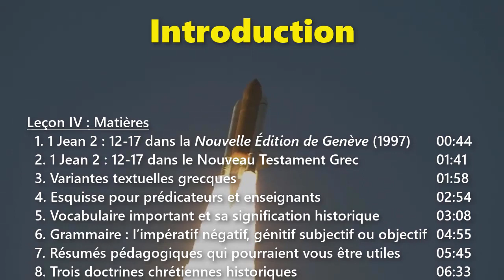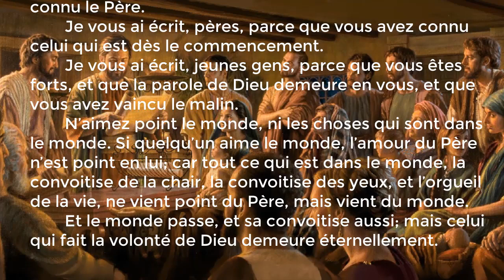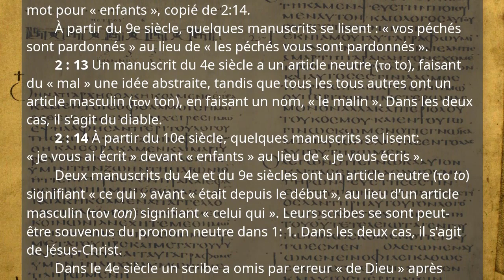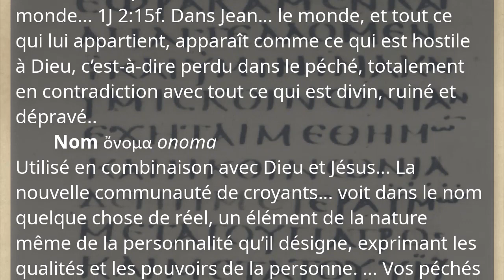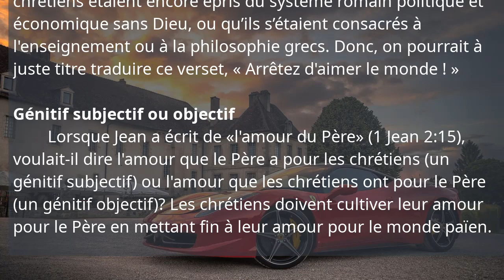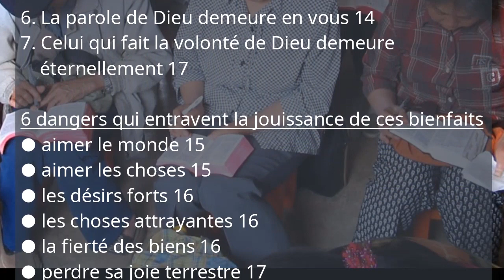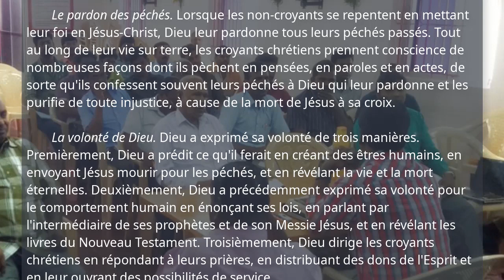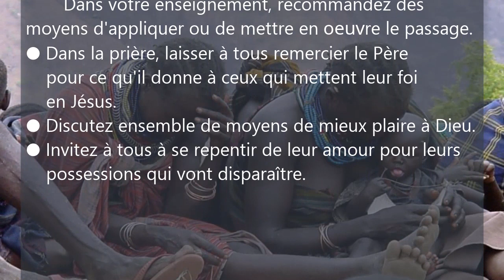Première Épître de Jean, Leçon 4, 1 Jean 2 : 12-17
1jean.currah.download Août 2019

Matières

 1. 1 Jean 2 : 12-17 dans la Nouvelle Édition de Genève (1997)
 2. 1 Jean 2 : 12-17 dans le Nouveau Testament Grec
 3. Variantes textuelles grecques
 4. Esquisse pour prédicateurs et enseignants
 5. Vocabulaire important et sa signification historique
 6. Grammaire : l’impératif négatif au présent, les génitifs subjectif et objectif
 7. Résumés pédagogiques qui pourraient vous être utiles
 8. Trois doctrines chrétiennes historiques
 9. Applications pratiques de 1 Jean 2 : 12-17 pour chrétiens

Esquisse

Partie 1 : Notre communion avec Dieu 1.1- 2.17

    IV. La volonté de Dieu 2.12-17

        A. Le statut heureux des croyants 2.12-14

             1. Je vous écrits [verbe au temps présent]

                 a. Dieu vous a tout pardonnés 2.12
                 b. Vous connaissez le Jésus d’origine 2.13
                 c. Vous avez conquis le malin

             2. Je vous ai écrit 2.14 [verbe au temps aoriste]

                 a. Vous connaissez le Père
                 b. Vous connaissez Jésus
                 c. Vous êtes forts et avez conquis le malin

    B. Le danger qui menace les croyants 2.15

         1. Le monde réclame leurs affections 2.16
         2. Le monde séduit par leurs attraits 2.17a

    C. L’avenir des chrétiens obéissants 2.17b

         1. On fait la volonté révélée de Dieu
         2. On vivra éternellement